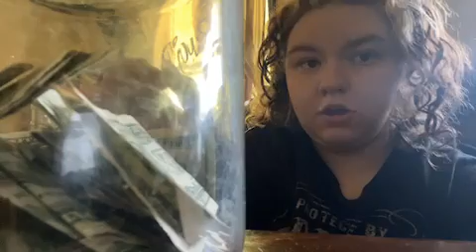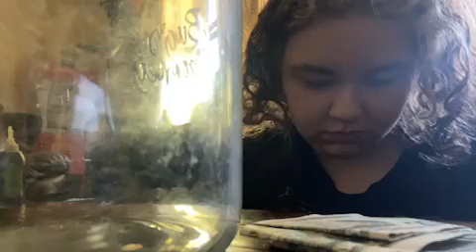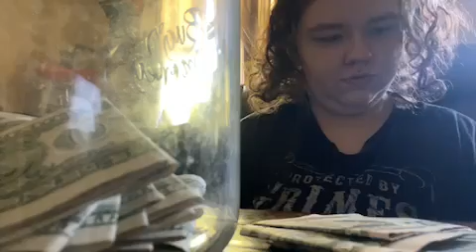Money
Hi! I’m Buggy Murphy. On my channel, you will find vlogs. I love vlogging and sharing my experiences with you. Love ya Buggers

[Upload Schedule]
Mondays and Thursdays around 10:45am

🎵 Track Info:

Claimed by: EXMGE Music

Title: Last Summer by Ikson